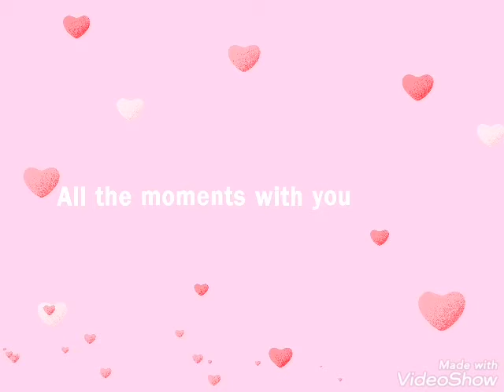شغل المتدربات من داخل كورس_كروشيه مع